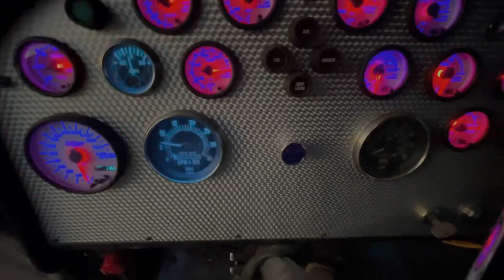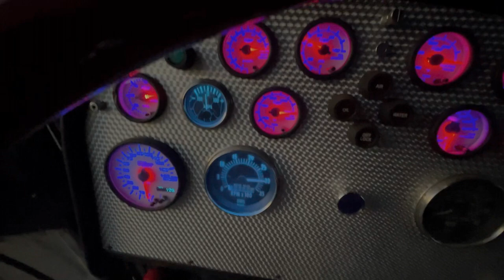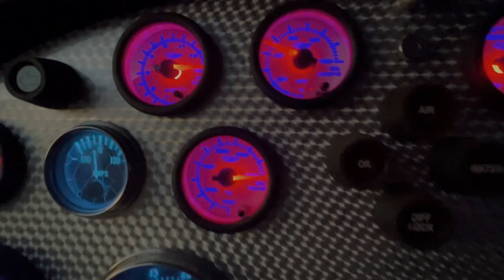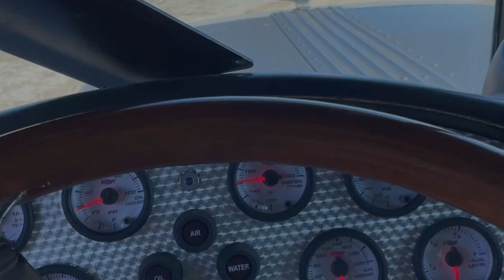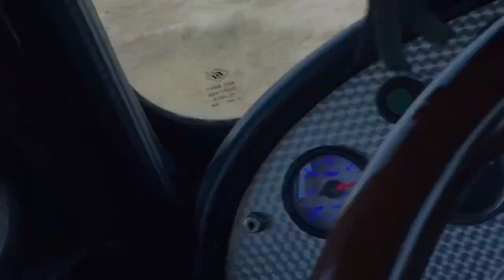Peterbilt 359 Restoration episode 9. Front bumping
Firing back up and starting front bumper.